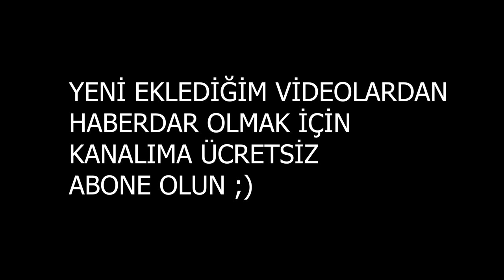Dans-Picasso-Tesla-Banksy I Vlog 4 I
Oğuz Taşderen Videolarının 6. Bölümünde Larisa' da bisiklet ile gezdiğim  Alcazar Parkı'ndan Tesla markasının ürettiği model kamyonet, Sportif Latin Dansı, Ressam Picasso ve Sanatçı Banksy gibi konuların üzerine bazı görüşlerimi sizinle paylaştım. Bu görüşleri bütün dallarda sadeleşme ve temel teknik paydasında toplayarak anlatmaya çalıştım.

Merhaba ben Oğuz Taşderen

Kısaca Kimim Ben;

Türkiye’de ve Uluslararası yarışmalarda Sportif Latin Dansları (Dans Sporu) branşında dans etmiş Milli Takım ve Milli Sporculuğa kadar yükselmiş bir Dansçı, birçok kategoride başarılı sporcular yetiştirmiş, gösteriler hazırlamış bir Antrenör, arada sırada bazı tasarımlar yapan bir Sanat Tarihçi…

Dans et, fark et, eğlen, paylaş.